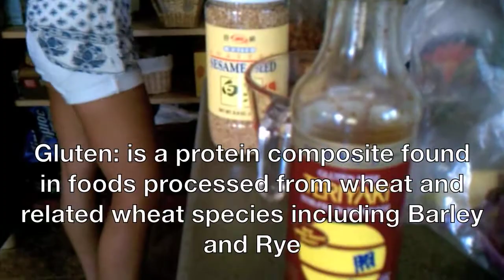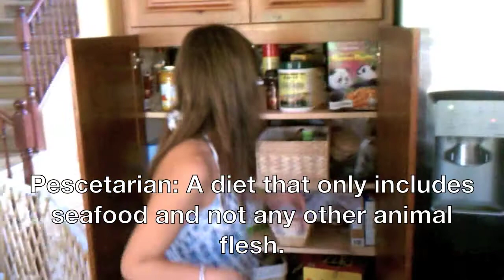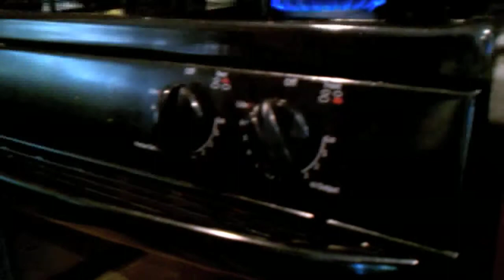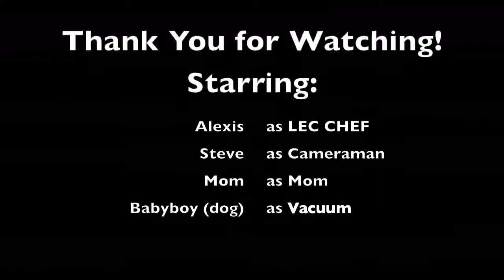LEC9077 Makes Food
Hey guys! LEC CHEF here! This is my very first How-to Cooking video. It was made kind of on a whim so I wasn't as prepared as many other cooks out there:) Buuut in place of prepardenness I add a little comedic twist to my cooking shows, as this will be the first of many to come! Here are the ingredients and proper cooking instructions:

You will need:

-1/3 cup of chopped red onions
-1/3 cup of chopped green onion
-1/2 cup of whole mushrooms chopped in slices
-1 cup of green beans, chopped in half
-1/3 cup of red, green, yellow pepper (Don't need every color)
-2 Tbls. of Flaxseed Oil
-A handful of Spinach (or desired amount)
-A bunch of Red or Dark Green Lettuce
-Two Chopped Tomatoes
-Plain Firm Tofu Chopped in Cubes(Make sure there are no GMO's in there..)
-PEPPER!!!:)
-Sesame Seeds
-Teriyaki Sauce (Organic Gluten Free!)
-Olive Oil and Vinegar Dressing ( Annie's Organic Gluten Free is best, or just plain Oilve oil and vinegar with added spices)
-1 can of Dark Red Kidney Beans (can replace with any other bean or lentil)
-And some love of course!:)

How To Put It Together:

-Mix all the chopped ingredients together except the tomatoes, spinach and lettuce...
-Mix in the Teriyaki Sauce
-Saute in Coconut-oiled pan on Medium-low heat for 3-5 minutes or until soft/lighty golden
-Add in Spinach at the very end of cooking time
-Cook in Spinach for about 3 minutes or so
-Take off stove and put a cover on top of cooked veggies for about 5-6 minutes or until desired thickness(NEVER MIX RIGHT INTO LETtUCE WITHOUT THICKENING!!)
-After you've let it thicken, mix the cooked veggies and tofu mixture into the bowl of chopped tomatoes and lettuce
-Mix in with Olive Oil Dressing and 2 Tbls of Flaxseed Oil If you have some, It's not required but It makes it healthier :)
-Mix all together, add in some salt and peppa!
-Sprinkle some Sesame Seeds on top before serving and there you are!!